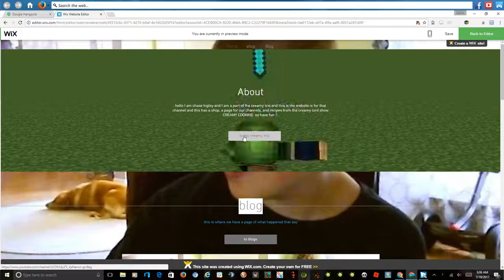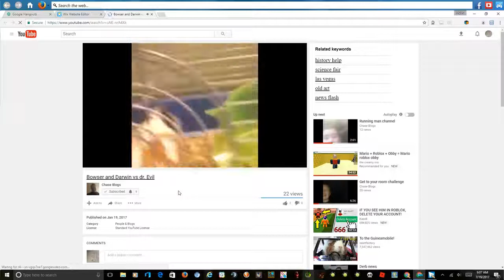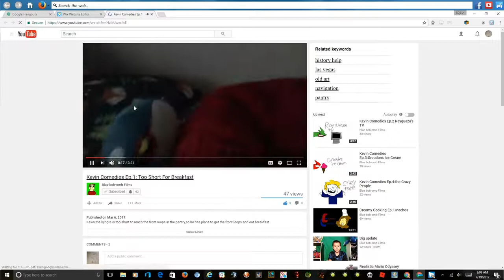the new website